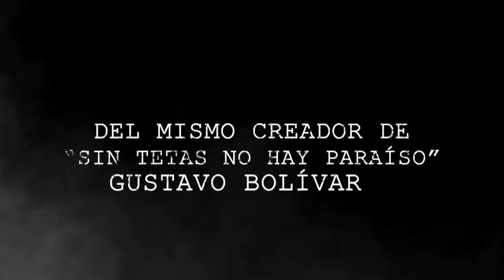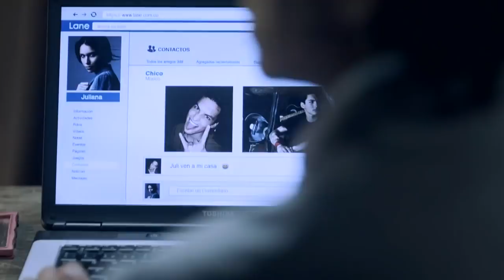Trailer de El Bronx Caracol TV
Todos los derechos CaracolTV y FoxTelecolombia